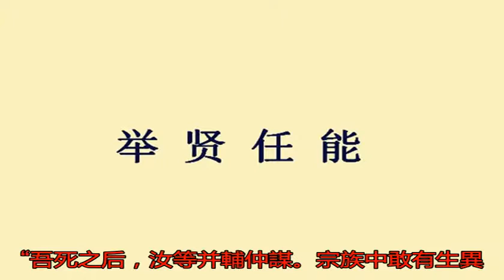孫策臨終前有一重大決定，出乎張昭意料，令母親非常擔憂_孫權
原標題：孫策臨終前有...